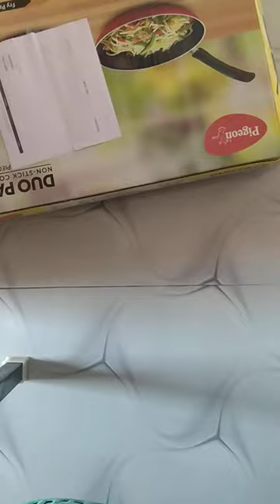pigeon nonstick tawa and pan unboxing.